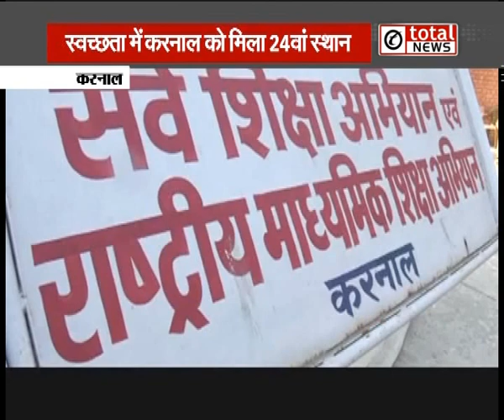'स्वच्छता' में 'करनाल' को मिला 24वां स्थान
'स्वच्छता' में 'करनाल' को मिला 24वां स्थान totaltv haryana karnal cleaning #24 rank